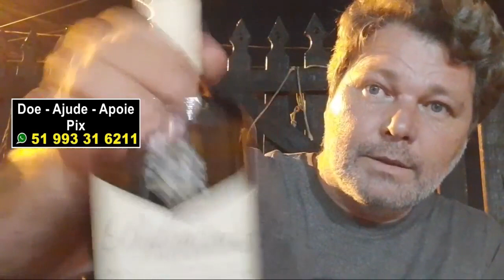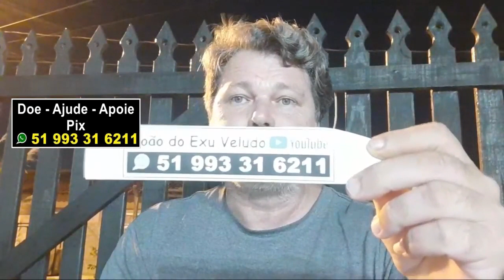"Exu" tá bêbado porque, quem mandou "ele" beber?